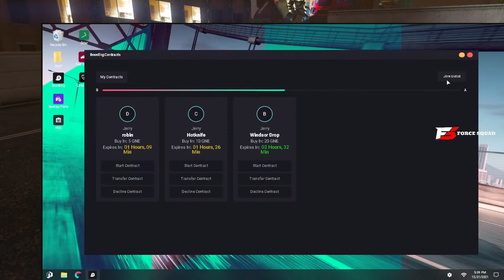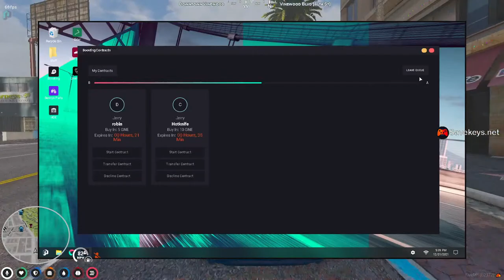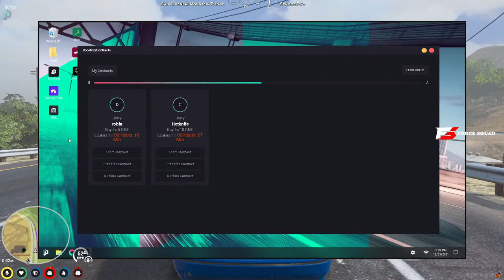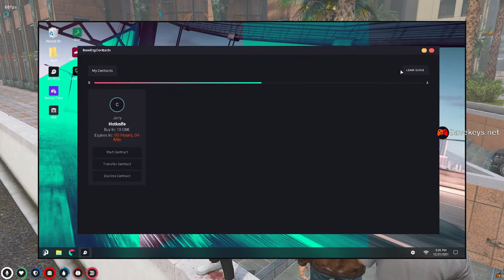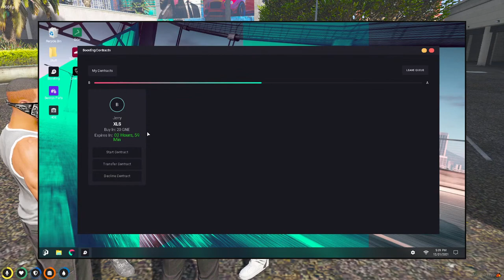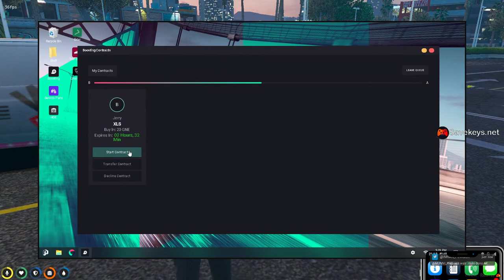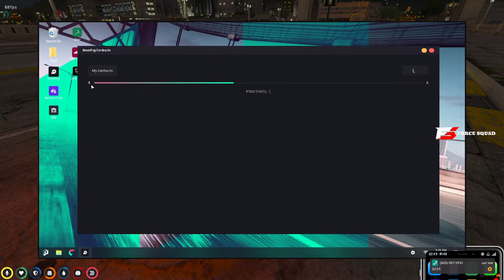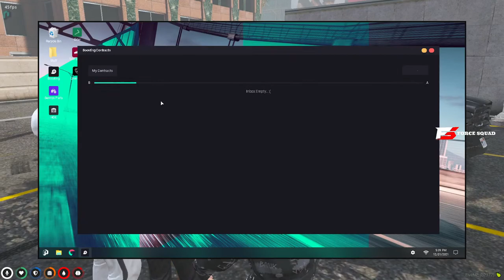Gta 5 RP in NoPixel India ~ MARCO MORALES ~ Progression !join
➡ Want to Buy GTA V & other Games in cheap price  ?
    Buy From Savekeys.net
Using my  code - FS-EQUINOX

🖥️ PC Specs
• Processor : INTEL CORE I5-10400F 10TH GENERATION PROCESSOR (12M CACHE, UP TO 4.30 GHZ)
Integrated with 4GB GDDR5 128bit memory
WINDFORCE 2X with Blade Fan Designs
• Ram : 8x8 GB
• Motherboard : H410 M A-PRO
• Hardisk : 4 TB
• SSD : 128 GB
• Power supply : Corsair VS450